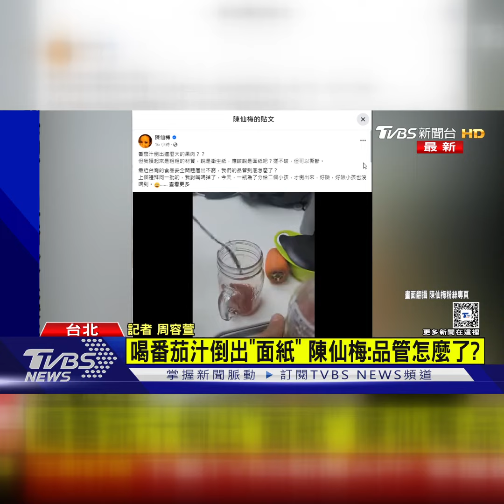陳仙梅驚喝「加料番茄汁」 摸「果肉」嘆: 品管怎麼了？｜TVBS新聞@TVBSNEWS01